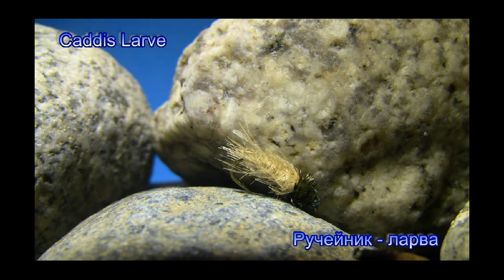Мухите на Миро Джагър - част 1 / Miro Jaggers Flies Part 1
Показана е една малка част от изкуствените мухи, които съм изработил за сезон 2014/2015 г. В клипа е използвана музика на българската рок група Сатурн.